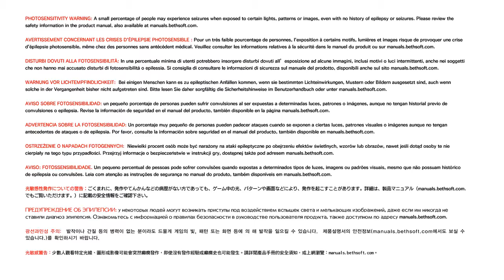The Evil Within 2 | part 17